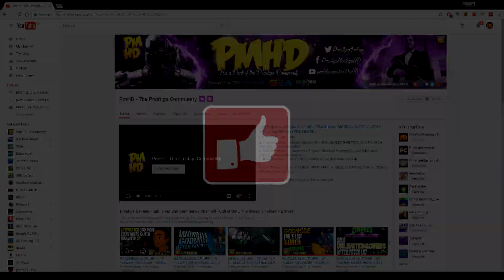UNLIMITED HEALTH GLITCH In Fortnite Season 5! Most OP Glitch EVER! (Fortnite Season 5 Glitches 2018)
300 Likes?! Fortnite Season 5 Glitches - UNLIMITED HEALTH Glitch God Mode! *New* Unlimited Slurp Juice Glitch - Unlimited Health Storm Shield / No Storm Damage Glitch (v5.1) Patch Request @EpicGames.

Today we have probably one of the most op glitches in Fortnite  - An Unlimited Health Glitch / Unlimited Slurp Juice Glitch working after patch 5.1 (Fortnite Season 5 Glitches ). This is basically a Fortnite God Mode Glitch using the Unlimited Slurp Juice Glitch Tutorial. This Fortnite glitch allows you to survive the storm (fortnite storm shield invulnerability glitch) and have Infinite Health which is a fortnite glitch 2018 that definitely needs fixing. But for now, enjoy and be responsible with this fortnite glitch.

▬▬▬▬▬▬▬▬▬ஜ۩♛ A Personal Note From Xav, Founder of PmHD ♛۩ஜ▬▬▬▬▬▬▬▬▬

Hey PrestigeFam!

Thank you all for supporting our channel! We are a community channel that promotes and supports the best up and coming content creators in the gaming community! All content featured on here are either submitted for upload or with permission from the content creator, who are usually a part of my directors team.

My goal with PmHD and The Prestige Community in general, is to create one of the largest growth platforms for small and underrated content creators. We are grinding daily to achieve this and together with you, we will become one of the best and biggest online communities on YouTube!

Xav, PmHD